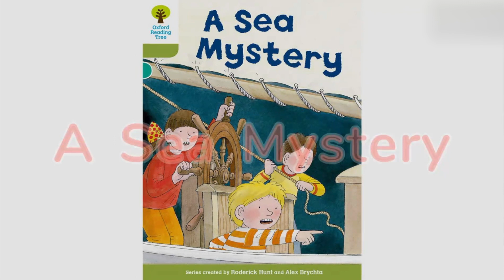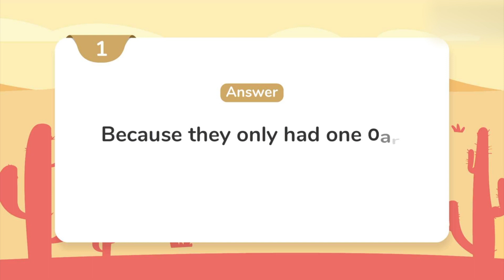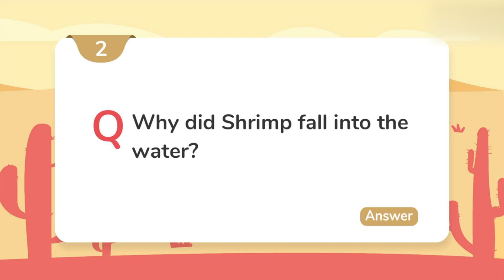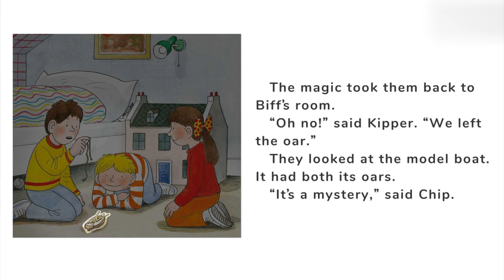《牛津阅读树 》中英双语精讲 - 383 Level7 A Sea Mystery (4)